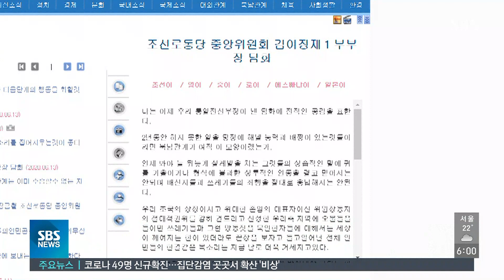북한 김여정 "연락사무소, 형체 없이 무너질 것…다음 행동은 군에" / SBS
북한 김여정 제1부부장이 어제(13일)저녁 담화를 내고, 남북연락사무소가 형체 없이 무너지게 될 것이라며 사무소 철거를 예고했습니다. 또, 남측에 대한 다음 행동권은 군에 넘기겠다고 말해 군사도발 가능성까지 내비쳤습니다.
김혜영 기자입니다.